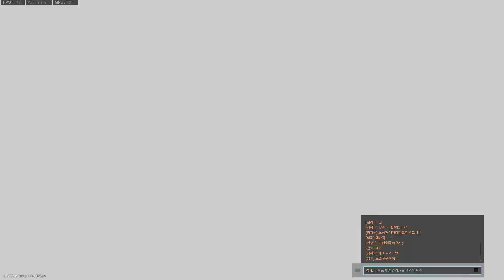CALL OF DUTY MODERN WARFARE [Model 680] Gameplay / No Commentary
모델680 펌프액션 샷건